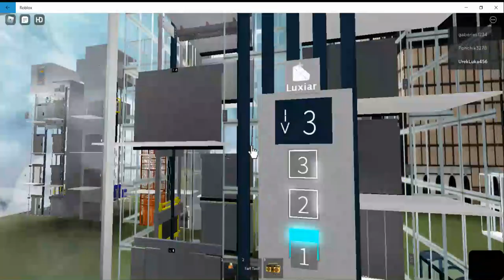Luxiar WC elevator in Roblox